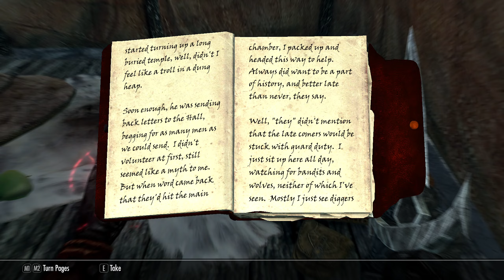44. Dogged By Bears